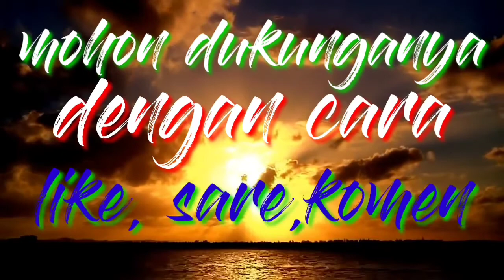Mancing silais di musim banjir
Mencari ikan di musim banjir..cuma silais yang agak gampang